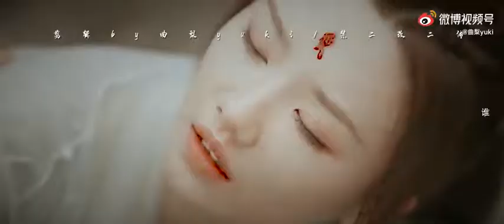FMV Miss The Dragon / Yu Long (遇龙) 2021 [邓为❤️潘美烨]